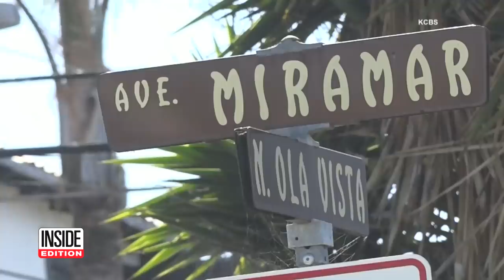Peeping Tom Spotted Several Times in Past Year: Cops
Police say this man goes to great lengths to peek inside the homes of unsuspecting women. The Orange County Sheriff’s office in California says surveillance cameras on various residences in San Clemente have caught this man entering multiple properties in the neighborhood and looking through the bedroom windows of female residents, and home security measures don’t seem to deter him. Inside Edition Digital’s Mara Montalbano has more.